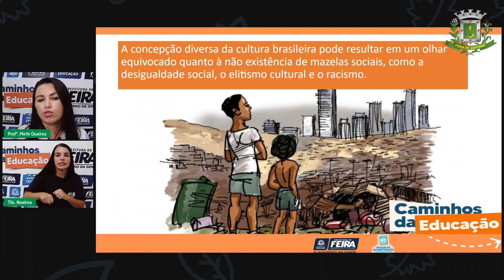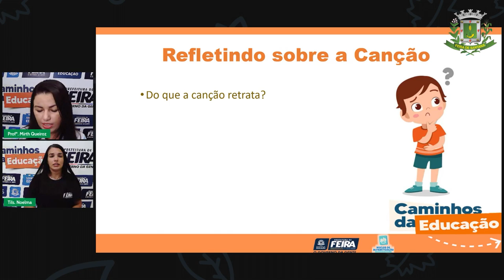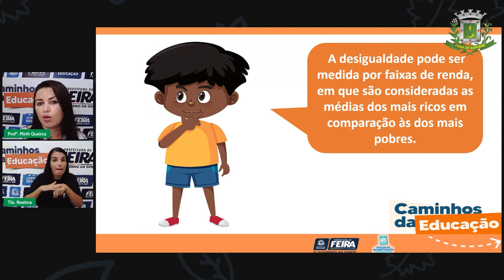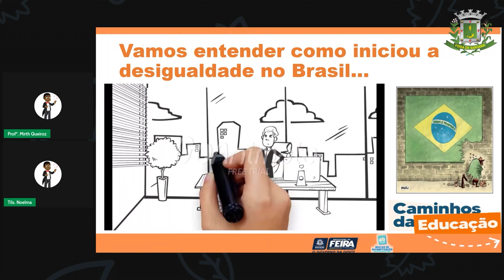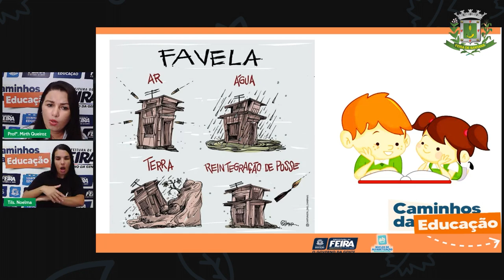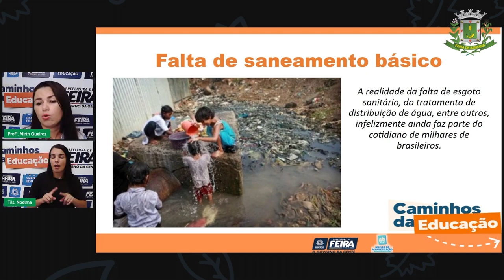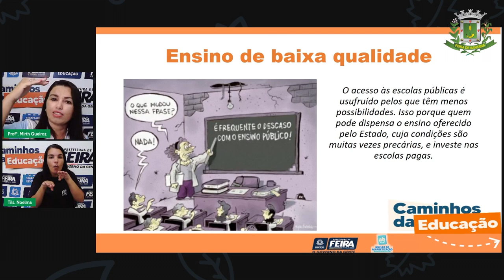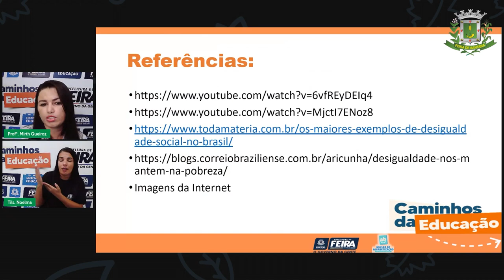Aula 138 4ºANO Profª Mirth Queiroz Ciências Humanas Desigualdade social no Brasil